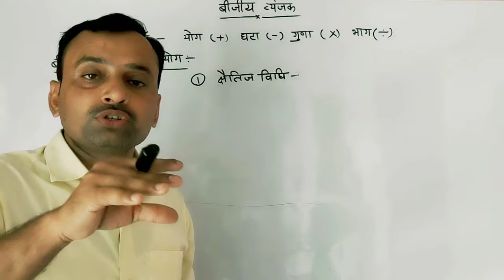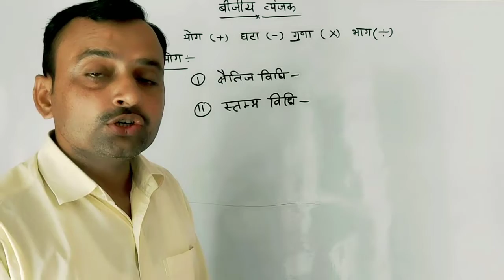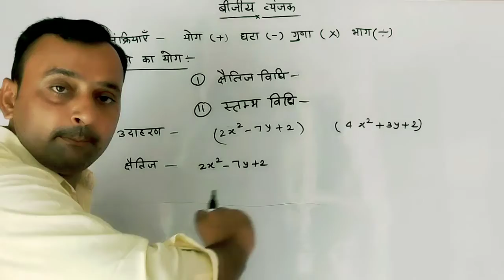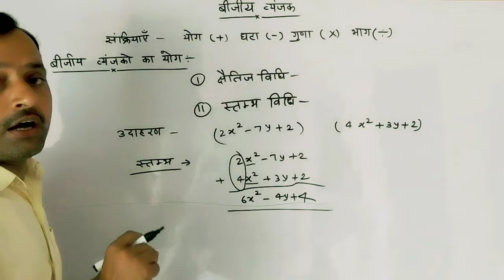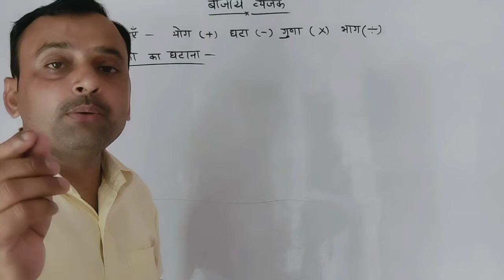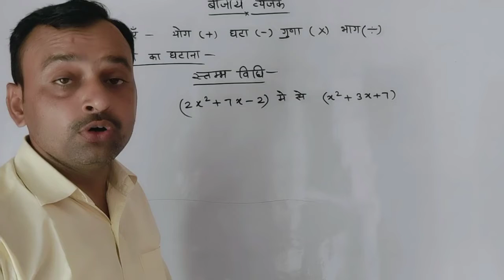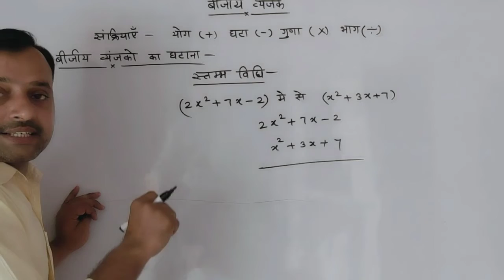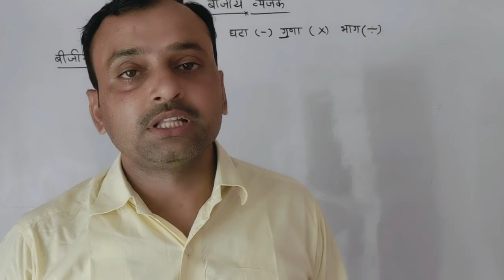बीजीय_व्यंजको_की_संक्रियाए(Part-1) by Rajnish Sir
जाने वर्ग निकालने का Short Trick